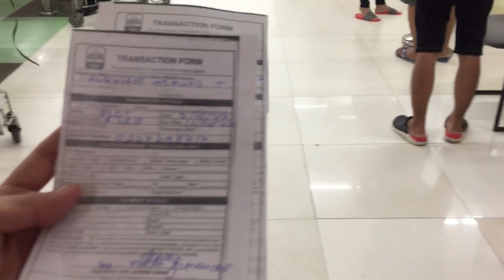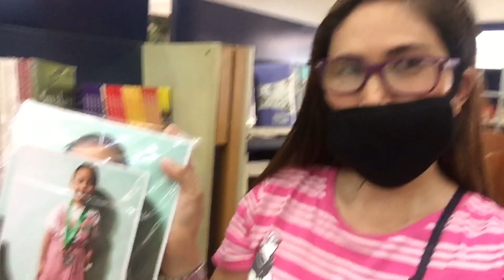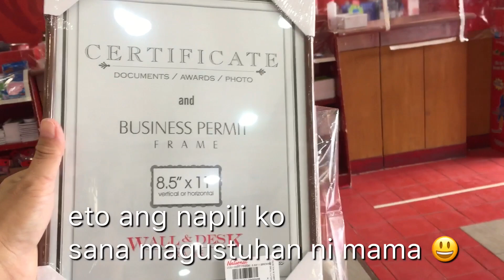BAYAD NG BILLS / nagbayad ng bills dito sa Montalban Town Center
Music;

"COPYRIGHTS: FAIR USE, tittle 17, US CODE (sections 107-118 of the copyright law): All media in this video is used for purpose of criticism, review, commentary under terms of fair use."